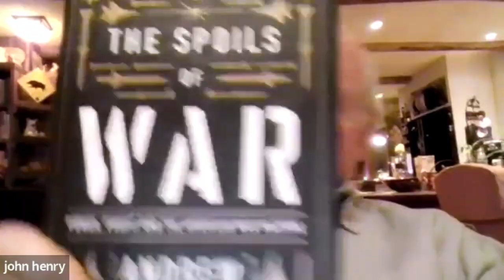Andrew Cockburn Salon | Spoils of War | January 11, 2022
Spoils of War

The armored knight moves across the pages of romance and poetry. The warrior is glorified by crowds, immortalized by statues and exalted by society for walking into the jaws of death without asking why, as in Alford Lord Tennyson’s Charge of the Light Brigade. The multi-trillion-dollar military-industrial-security complex piggybacks on the heroization of the battlefield soldier to divert attention from its less lofty preoccupations with power and money. The selling of the Pentagon has been a stupendous success eclipsing even the marketing hallmarks Coke and Pepsi. Even though the American military loses one war after another, it remains the most trusted institution in America after small business.

Andrew Cockburn returns for his third salon with his new book "Spoils of War" in which he unveils the unflattering truth: the military-industrial-security complex subordinates the national interest to personal or organizational ambitions for money and power. His documentation is voluminous. The Air Force shoots down the A-10 close support aircraft to promote bureaucratic/financial objectives. The Army persists in a defective helmet to conceal error. Bribes and prostitutes from corrupt contractors dictate Navy fleet deployments.

None of this should be surprising. Ethics and law are eschewed in the military. Soaring budgets that escape audits are saluted. Reform will come when the philosopher pursuing truth without ulterior motives replaces the armored knight on the pages of romance and poetry—when children are taught to admire Diogenes for asking Alexander the Great only that he “stand a little out of my sun.”